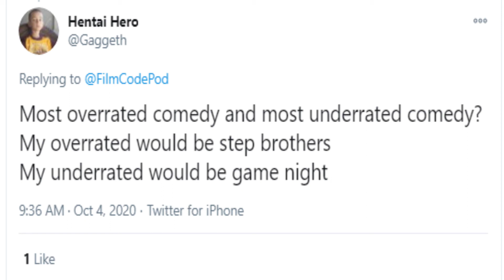Film Code Q&A (Ep. 20)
In the 20th episode of Film Code, we got a lot of interesting questions from our listeners, and here are our answers. Special thanks to @Kurt_junior for joining us on this episode.

Follow the show on Twitter @FilmCodePod